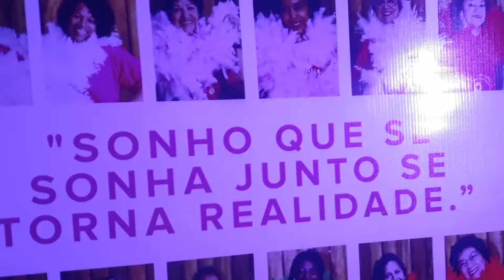Mulheres realizam sonho dos 15 anos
O Baile das Debutantes, organizado pela Associação Nacional dos Aposentados e Pensionistas da Previdência Social, reuniu amigos, familiares e integrantes do grupo no Clube dos Namorados, no bairro Medianeira, em Porto Alegre.